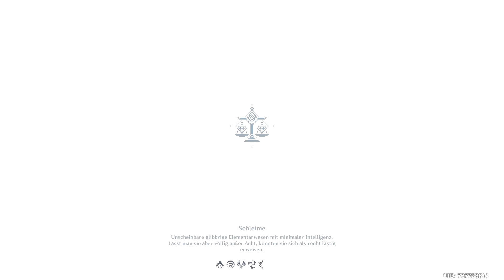Let's Play Genshin Impact #102 | PS5 | Platinum & 100% | Walkthrough